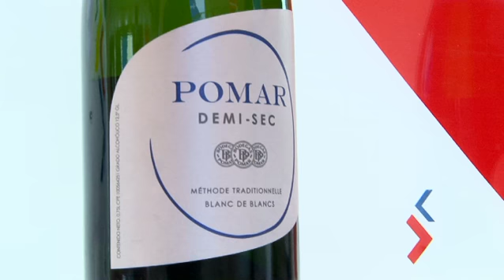Noticolor: Empresas Polar presente en "Venezuela Exporta"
La exposición comercial de productos venezolanos "Venezuela Exporta" se llevó a cabo en  Uruguay, donde se reunieron 36 empresas venezolanas, entre las que estuvo presente Empresas Polar, que exhibió sus reconocidos productos de alimentos y bebidas.